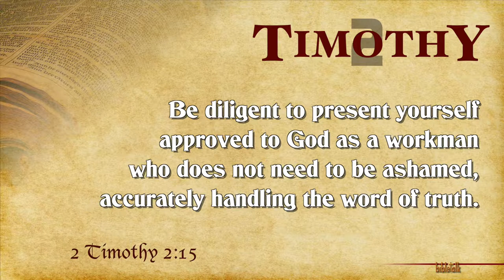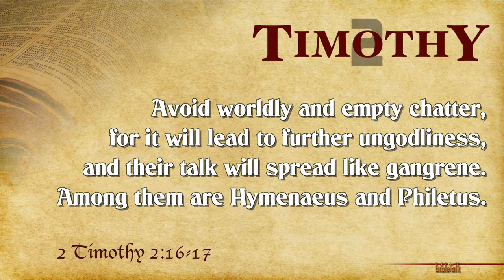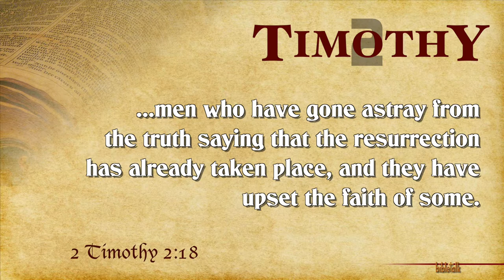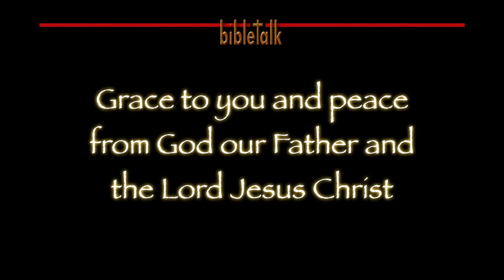2 Timothy - Part 10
2 Timothy 2:15-18 —Even the truth can be made a lie, if it is wrongly divided and taken out of context. And worldly conversation can lead to a 'lack of blood and then gangrene setting in' resulting in death to parts of the body. We are to be a fountain of life pouring out living waters from in the Temple.